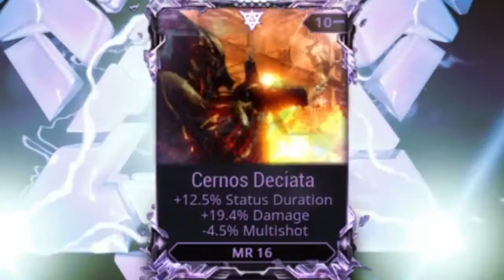Warframe: unveiling a Rifle riven pt 2